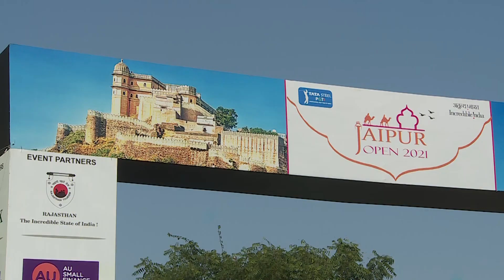Jaipur Open 2021 Presented by Rajasthan Tourism: Jaipur City Shots